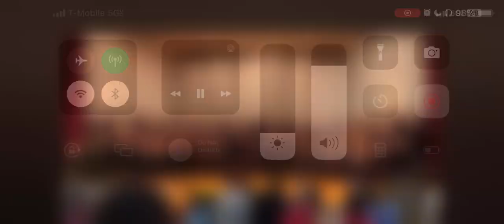The Rainbow By Eric William Barnum (Performed By The Drake Choir) Drake University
Performed By Drake Choir from Drake University
Directed by Eric Barnum